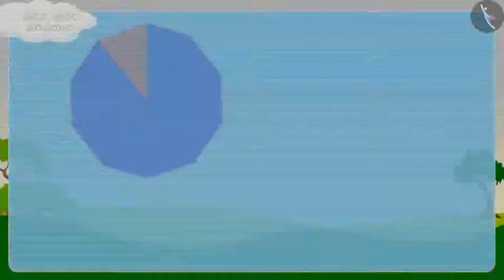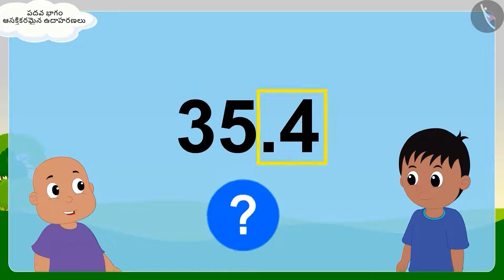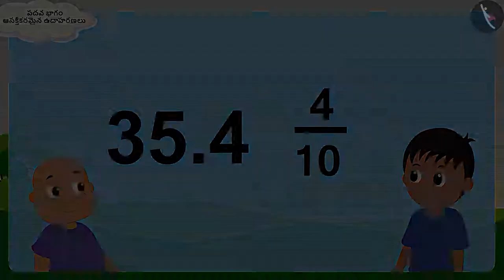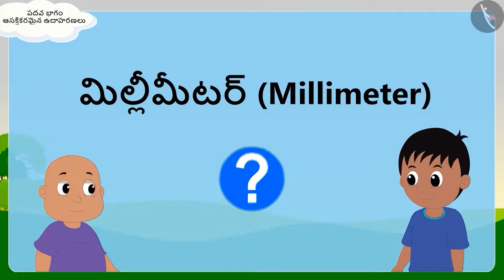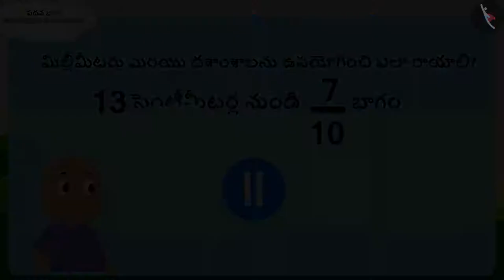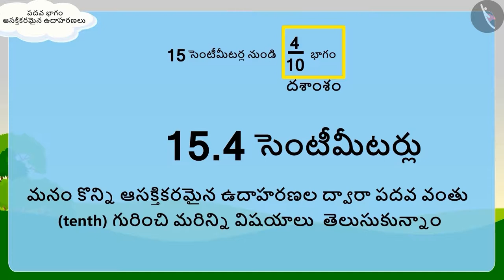పదవ భాగం | Part 2/3 | A tenth part | Telugu | Class 5